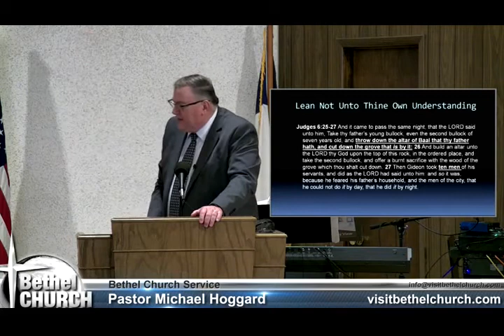Learning To Trust God - Mike Hoggard